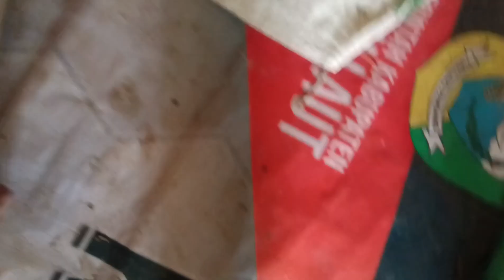PEN DODOS AN BUAH KELAPA SAWIT UMUR 5 TAHUN KE ATAS VARIETAS SRIWIJAYA 5 GACOR VLOG #9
DANGSANAK AGRICULTURE DIMANAPUN ANDA BERADA, SALAM BERONDOLAN EMAS 🎉♥️

Salam kami dari Kecamatan Takisung Kabupaten Tanah Laut Provinsi Kalimantan Selatan